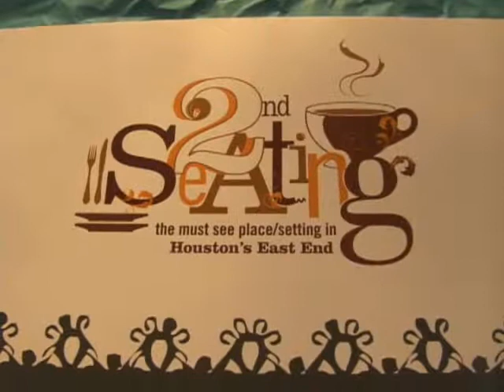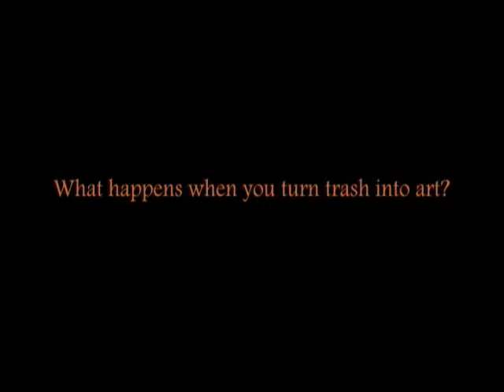Second Seating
Second Seating comprises a series of elegant dinner tables and fanciful chandeliers created from recycled packaging and products manufactured in Houstons East End such as coffee, Clorox, oil pipeline parts, milk cartons, beer and soda cans as well as trash and vintage objects found in the community. Dinner tables include one with a sparkling base of compacted beer cans.  Another table is sculptural, echoing the silver arches of Houstons Galleria area and offering up the little known fact that those arches were fabricated in the East End. A banquet table is swathed in a hand-stitched patchwork of fabrics salvaged from Hurricane Ike floodwaters. Another is banked with discarded mounds of oyster shells and covered with brocade, discarded fishing nets and scalloped silver dishes. Still another is encrusted with coffee mugs, the logos of which offer an East End whos who.  Each table is scattered with enigmatic text mixed with little known facts and figures.

Second Seating opens on September 24 with a reception from 6:00  9:00 p.m. and runs through November 1, 2009 at 22 North Chenevert. The installation space is immediately adjacent to Irmas Restaurant.